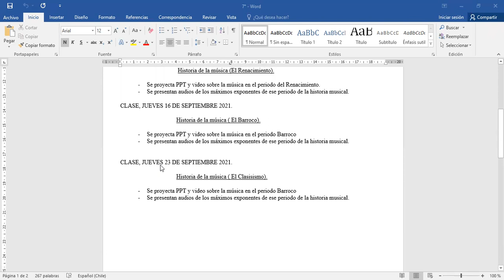Guía N°9 Música 7° básico, entrega 01 de septiembre de 2021.